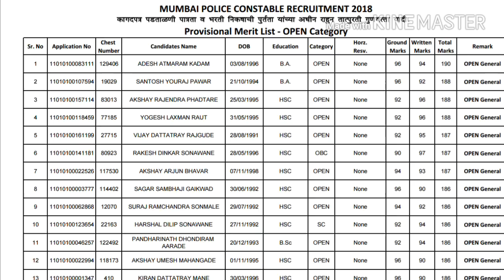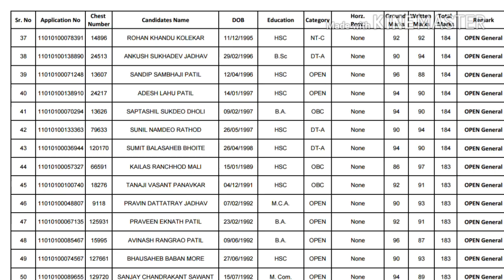मुबंई शहर पोलीस भरती 2018 तात्पुरती निवड यादी (Provisional Selection List)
तात्पुरती निवड यादी (Provisional Selection List)
पीडीएफ डाउनलोड करा